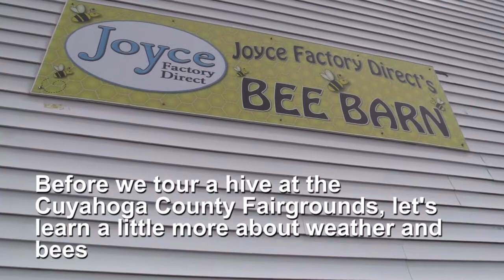On the Radar: How does weather affect bees?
Kelly Reardon talks to beekeepers about how the weather affects bees and takes a tour of a hive.